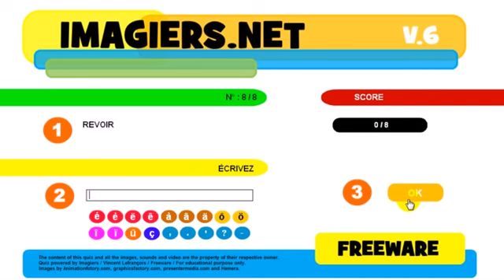フランス語レッスン Exercice # Participes passés # voir # plaire